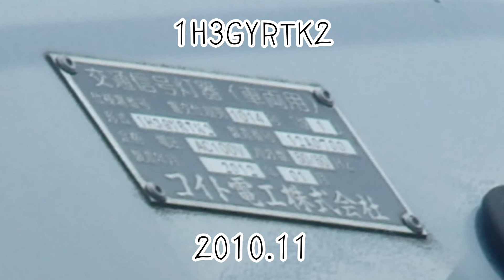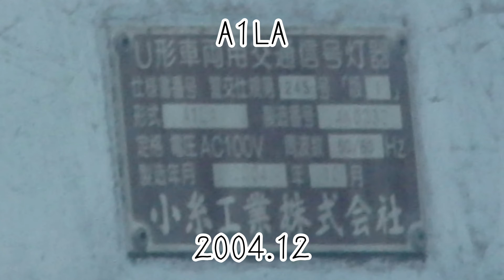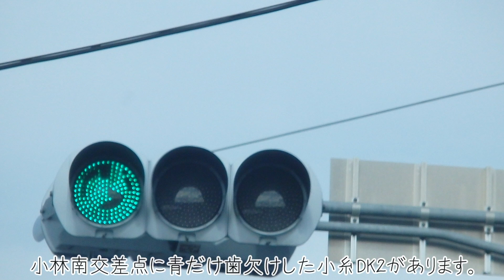【信号機撮影#765】群馬県藤岡市上大塚 コイトTK2+小糸A型LED右折矢印灯（再撮影）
撮影場所：群馬県藤岡市上大塚
撮影日：2021年6月6日・20日日曜日

再撮影しました。